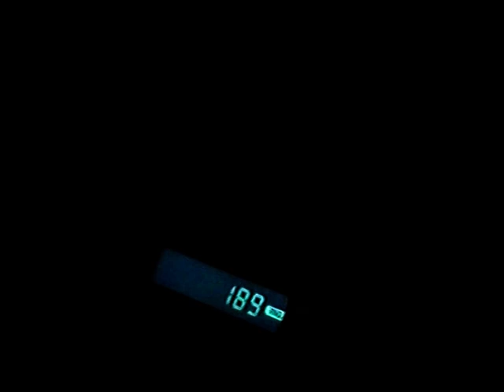THE UNINVITED - Ep.1 - Pt.1 of 4